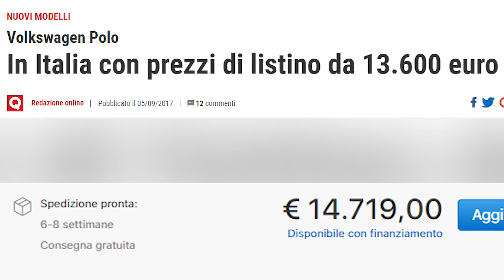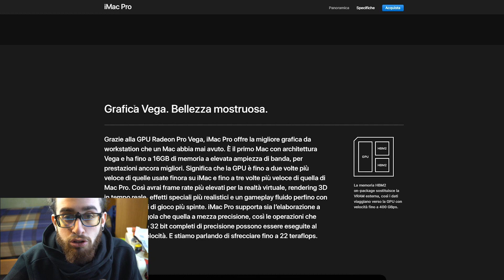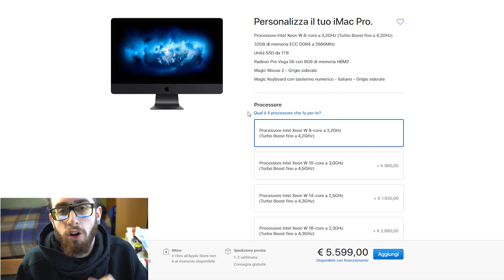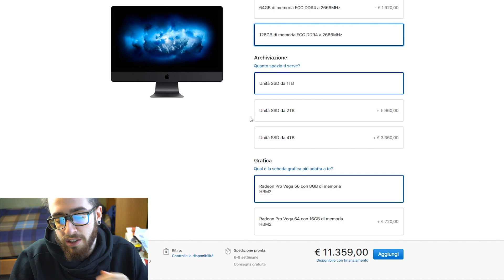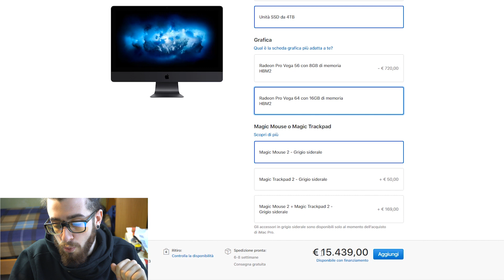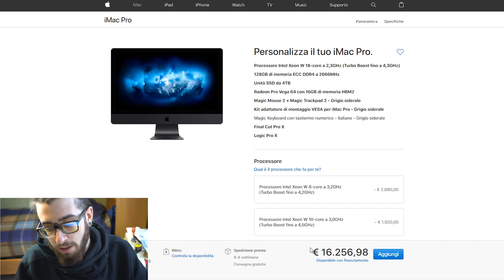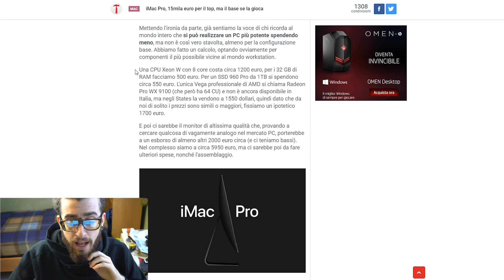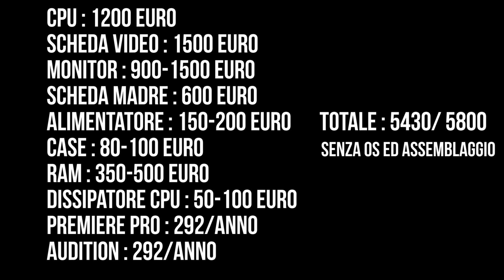L'iMac Pro 2017 vale il suo prezzo [Dicembre 2017]